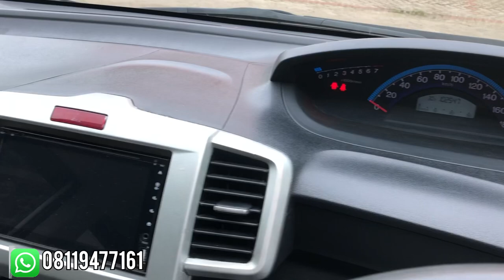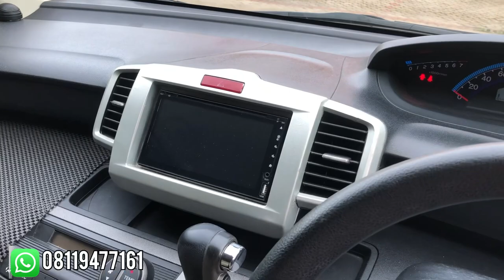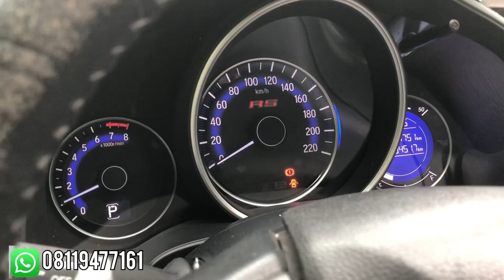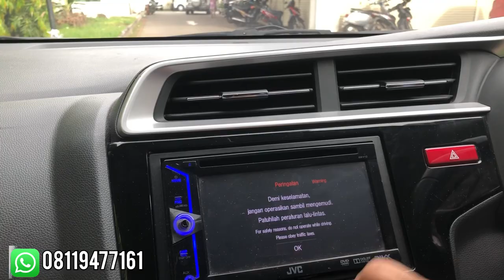Mobil Bekas Ada Honda Jazz RS 2015 & Honda Freed PSD 2012